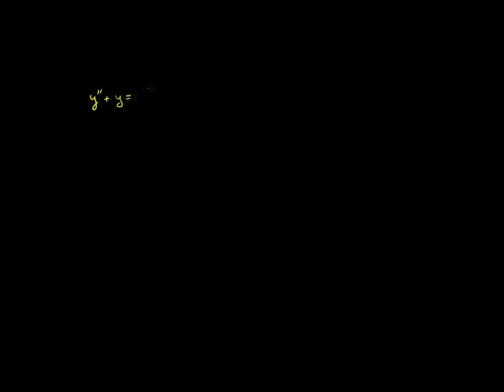Using the Laplace Transform to solve a nonhomogenous eq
Solving a non-homogeneous differential equation using the Laplace Transform